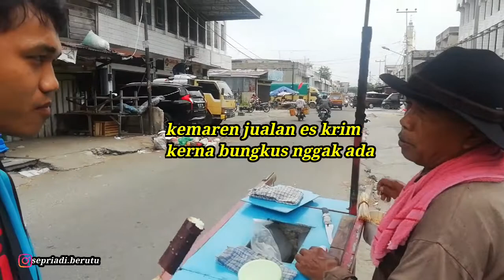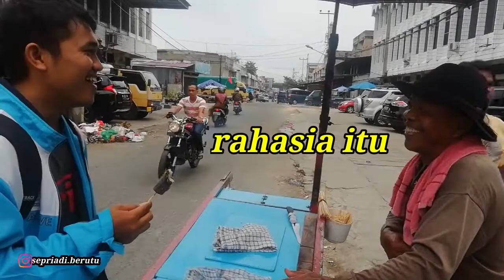Wauu,, JUALAN ES POTONG SIT TOP SEJAK TAHUN 1990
*JUALAN sejak 1990 an
*Rp 2000, 3000, dan 5000 per potong
*Rasanya lembut dan alami
*buka dari jam 10.00 WIB sd selesai

Lokasi :Jl Agus Salim, Pekanbaru (Dekat persimpangan Jl Ahmad Yani/ depan Gereja/RS SANTA MARIA )

Bagi Konco yang mau mempromosikan usaha dan jualannya bisa DM, komen atau chat di instagram @sepriadi.berutu